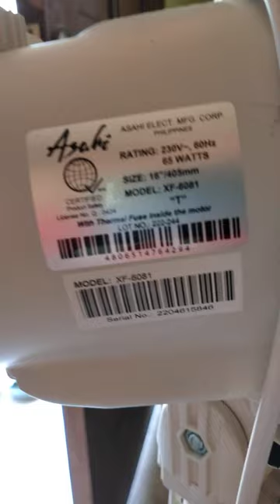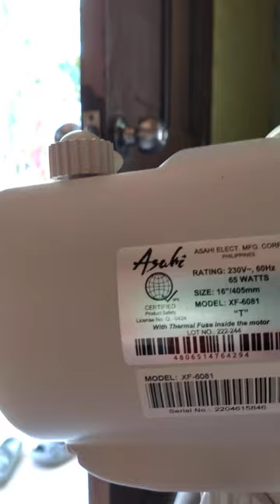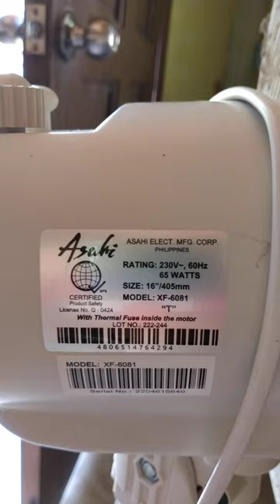HOME APPLIANCE FIT FOR SUMMER SEASON